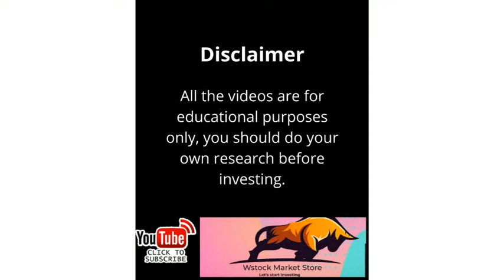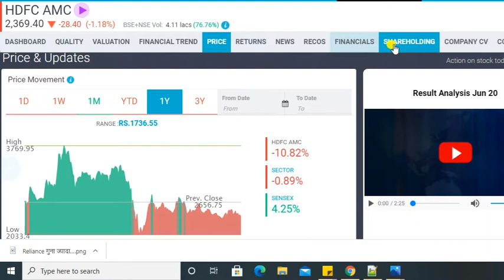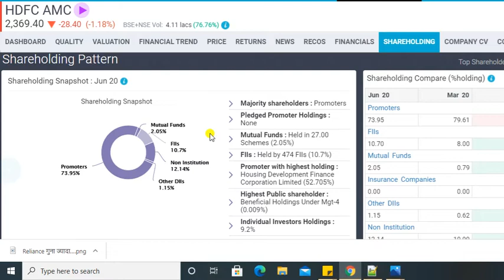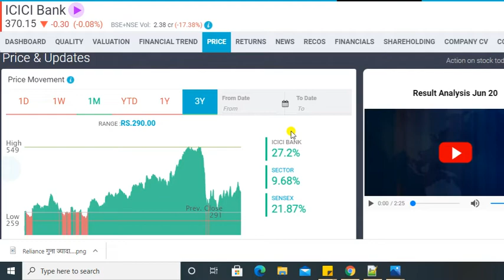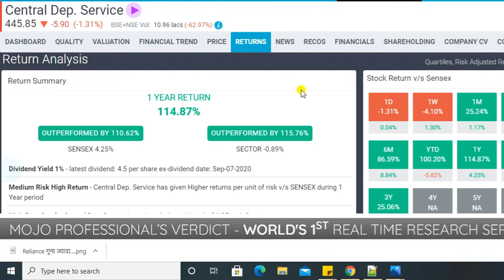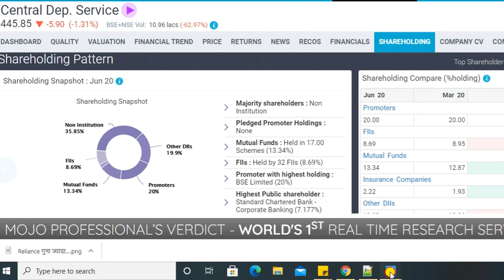🔵 RELIANCE, BAJAJ FINANCE से ज्यादा Returns?🔵इन 3 शेयर को खरीद लो🔵जीवन बदल जाएगा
भविष्य मे बडा पैसा बन सकता है! Retirement plans,48 बार Dividend,1 बार Split,8 बार Bonus Shares

Latest Share Market News, Latest Share Market Tips, Latest Stock Market Tips In Hindi,  Latest Share Market Videos, Latest Stock Market News , Latest Share Market News Today In Hindi,